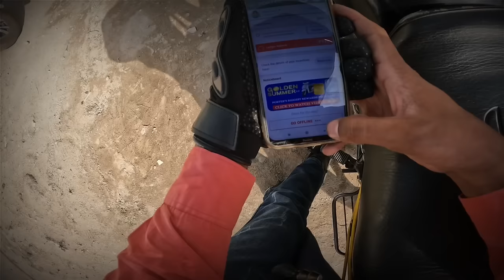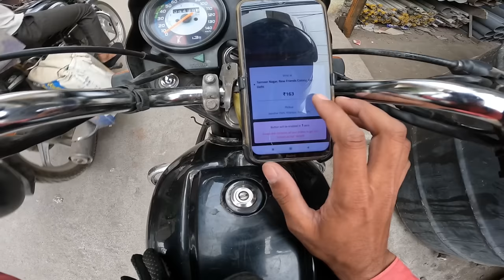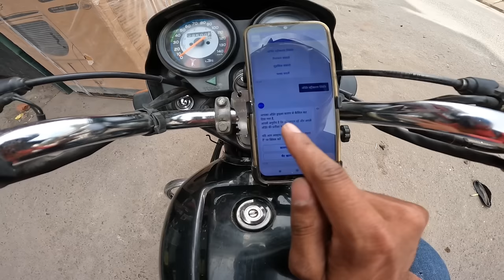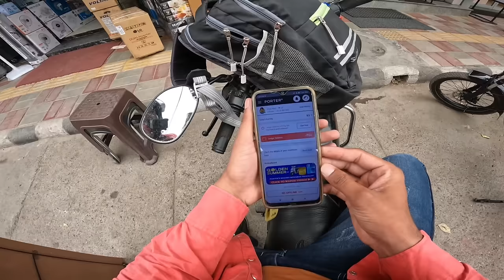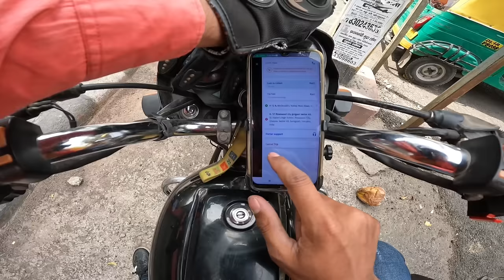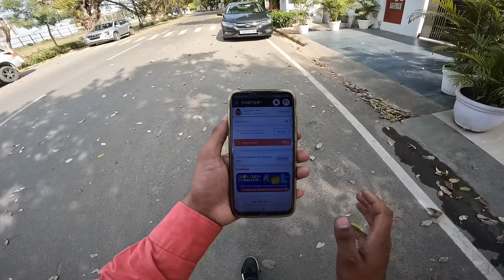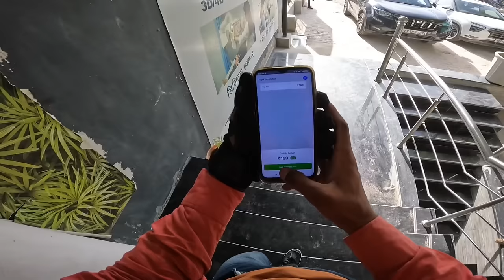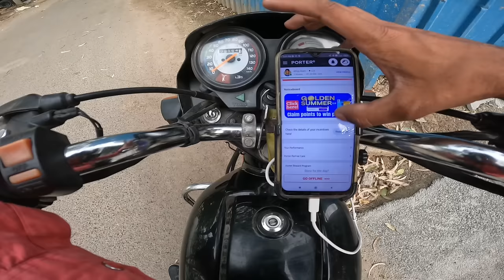Porter Partner 10 Second Timer New Update 1 अप्रैल में किये बदलाव 🔥 // Porter Delivery Partner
⭐⭐⭐ Vlogging Set-up ⭐⭐⭐

🎥 Media mod 🔥

☺️DM for any questions & confusion☺️

⭐⭐Top Video Playlist For Everyone ⭐⭐